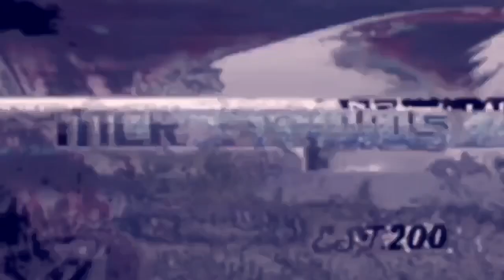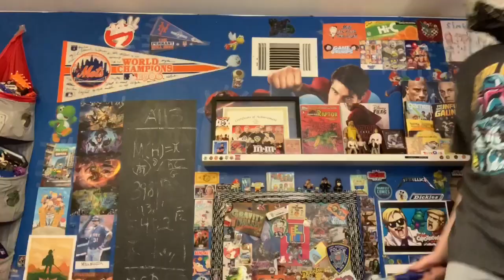MALLER SHOW SEASON 3-RONALD MCDONALDS WACKY WORLD